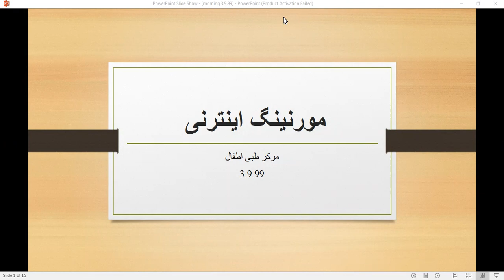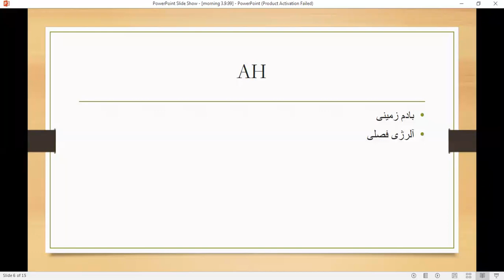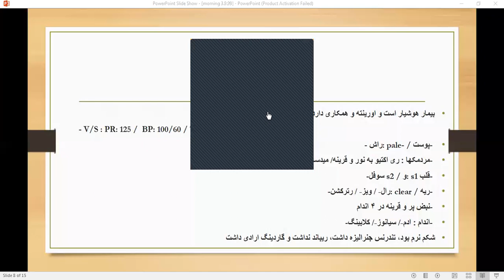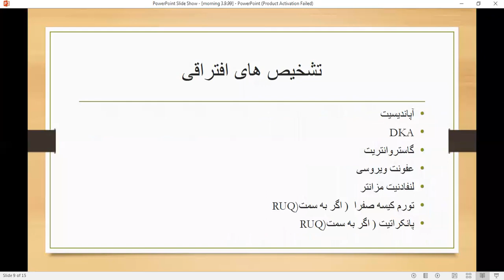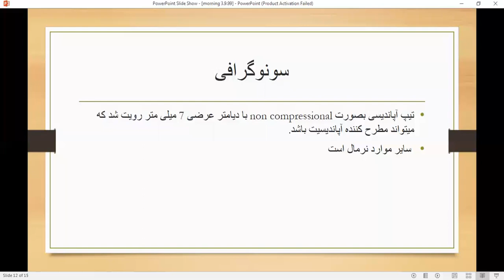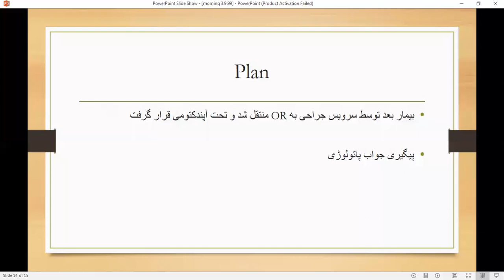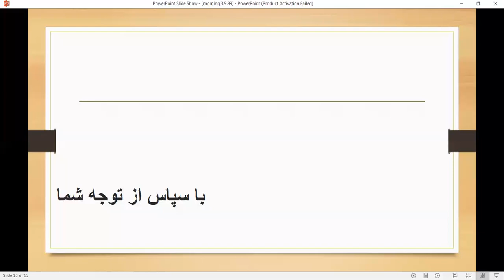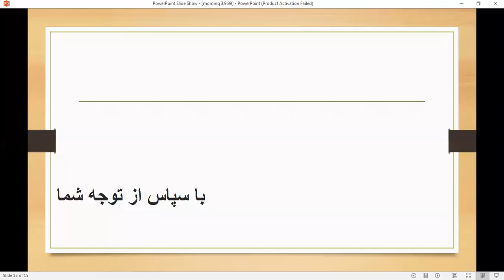معرفی کودک 8 ساله با علائم شکم حاد جراحی در گزارش صبحگاهی دانشجوئی گروه کودکان(12)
برنامه های مجازی مرکز طبی کودکان با همکاری گروه کودکان دانشگاه علوم پزشکی تهران
جلسه گزارش صبحگاهی کارورزی سوم آبان ماه 1399

موضوع: کودک 8 ساله با علائم شکم حاد جراحی

مدیر جلسه: خانم دکتر قاضی زاده متخصص کودکانُ عضو هیات علمی گروه کودکان دانشگاه علوم پزشکی تهران- بیمارستان ضیائیان

اطلاع رسانی برنامه های مرکز طبی کودکان را در کانالهای تلگرامی و اینستاگرام دنبال کنید: